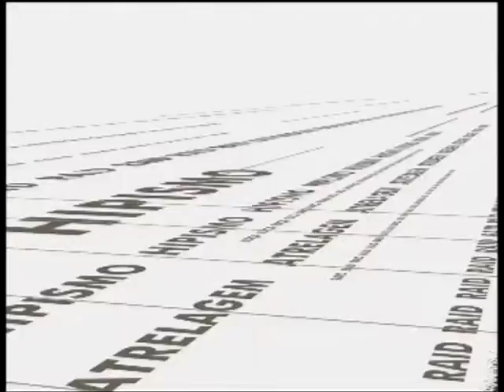Planeta Equestre 1 Parte1